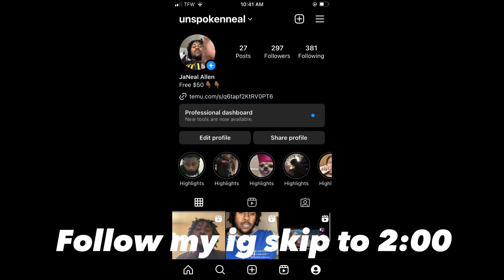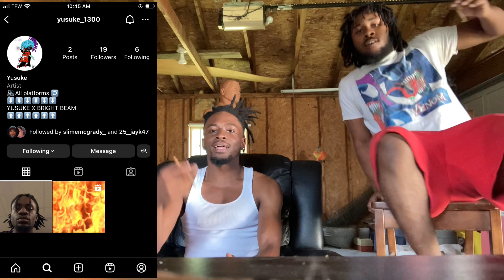ME AND MY BRO PUT GOOD WOODY IN THE AIR/ THIS HOTBOX HAD US BAKED🔥💨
Yooo wassup hp gang aye like up this video if you want to see more in the garage

No cappppp I’m coming with these vids damn near every day gangy

 Other ig:wnealinthechat

 My brothers ig: yusuke_1300